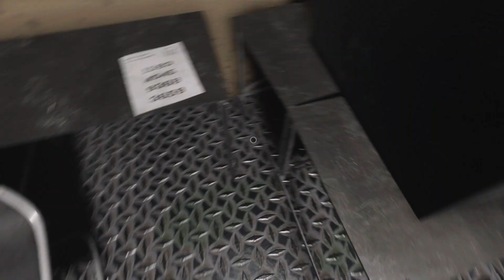MUZY - THE END - Mascot Horror Game Gameplay Walkthrough [GTX 1650 4 GB] No Commentary - PART 2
Yo guys whats up My name Roshan. Now in Today's Video We are playing MUZY (2024).

•  CPU : Intel Core i5-9400f cpu @ 2.90GHz
•  RAM : 16GB (8GBx2) DDR4 (3200)
•  GPU : GeForce Gtx 1650 4Gb
•  OS  : Windows 10 Pro 6 64 bit
•  SSD : 500 GB
•  HDD : 500 GB

MUZY is an Action, Survival Horror, Puzzle game for PC published by Galactic Crows S.R.L in 2024. Explore a mystery behind a children’s toy.

MUZY PC Game 2024 Overview:
Delve into the enigma surrounding a formerly adored and immensely popular children’s toy called MUZY in this spine-chilling horror adventure game.
Numerous reports recount alarming incidents linked to unfortunate accidents. Your objective is to unravel the mysteries, solve intricate puzzles, and uncover the root cause behind these unsettling events. The narrative of MUZY unfolds within the confines of an abandoned industrial complex. Allow me to introduce “NeuroWorld,” an innovative enterprise that successfully fused artificial intelligence with children’s toys. These imaginative playthings transcended their mere function and became genuine companions for countless kids. However, as mishaps began to tarnish their once blissful relationships, the enchanting tale took a dreadful turn.
“NeuroWorld” emerged as a pioneering company, blazing a trail by integrating artificial intelligence into toys designed for children. These captivating toys went beyond mere entertainment; they became genuine friends to many young ones. Following their remarkable success, the company established production facilities, giving rise to the expansive industrial complex known as “Maybedi.”Within the complex, various industries manufacture state-of-the-art products, while also accommodating NeuroWorld’s offices, a specialized daycare center for employees’ children, and an expansive play area. Children actively engage in this environment, contributing their thoughts on the company’s ongoing advancements, surpassing the realm of mere amusement. Strategically situated several miles away from the nearest populated area, the Maybedi complex resides in a tranquil location, deliberately distanced from bustling urban centers.

MUZY
MUZY gameplay
MUZY walkthrough
MUZY game
MUZY playthrough
MUZY gameplay pc
MUZY pc game
MUZY full game
MUZY gameplay trailer
MUZY horror game
MUZY pc gameplay